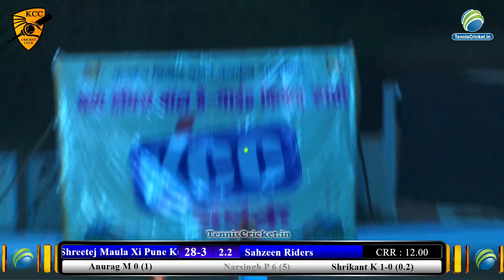Shreetej Maula 11 Pune Kurduwadi VS Sahzeen Riders || KCC CHASHAK 2023 || KARKAMB